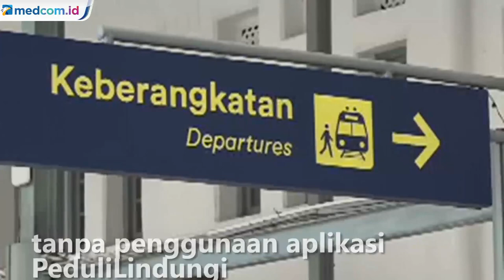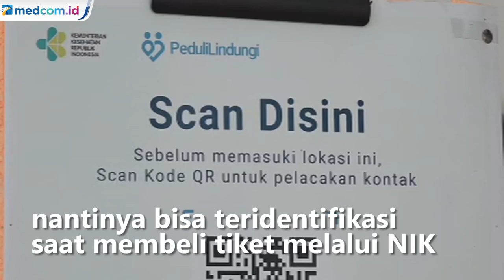Mulai Oktober, Naik KA dan Pesawat Bisa Tanpa Aplikasi PeduliLindungi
Selain pesawat, pemerintah juga akan memberlakukan kebijakan baru tanpa penggunaan aplikasi PeduliLindungi bagi pelaku perjalanan kereta api. Peraturan ini akan diberlakukan mulai Oktober mendatang. Sebab, mulai bulan depan pemerintah sudah mengintegrasikan PeduliLindungi dengan sejumlah aplikasi.

Integrasi PeduliLindungi dengan beberapa aplikasi lain ini untuk memudahkan masyarakat yang ini bepergian menggunakan kereta api dan pesawat. Adapun aplikasi yang diintegrasikan sejatinya sudah banyak digunakan. Aplikasi-aplikasi tersebut antara lain Gojek, Grab, Tokopedia, Traveloka, Tiket, Dana, Cinema XXI, LinkAja, termasuk aplikasi Jaki. Dengan begitu masyarakat tidak perlu memasang aplikasi PeduliLindungi di ponsel pintarnya.

Kebijakan ini diperuntukkan masyarakat yang tidak punya ponsel pintar serta yang tidak bisa mengakses PeduliLindungi. Aplikasi PeduliLindungi sendiri memang banyak dikeluhkan oleh masyarakat. Banyak yang merasa kesulitan menginstal aplikasi tersebut sampai ponsel pintar mereka tidak mendukung. Status hasil tes swab PCR atau antigen termasuk sertifikat vaksin nantinya bisa teridentifikasi saat membeli tiket melalui Nomor Induk Kependudukan (NIK).